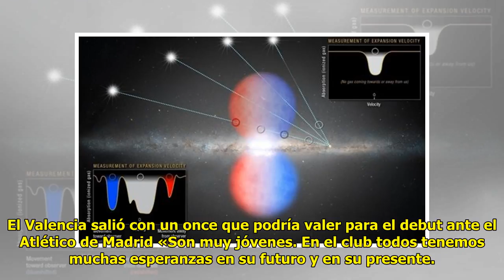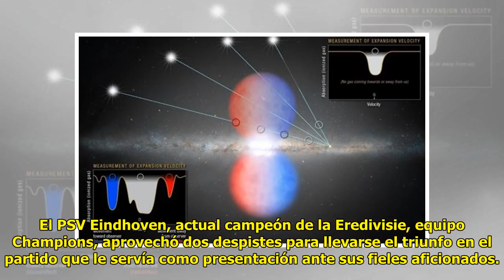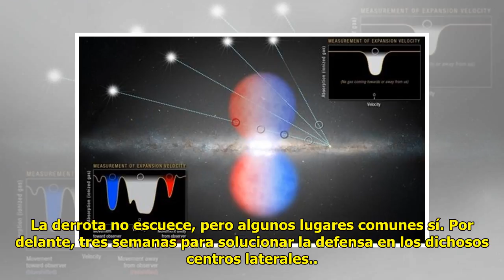Mucho talento y un agujero